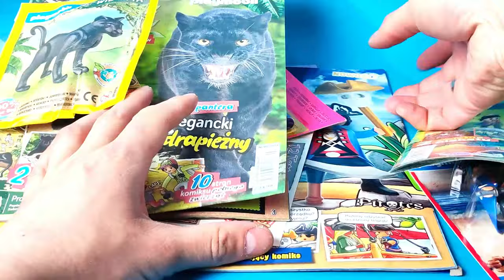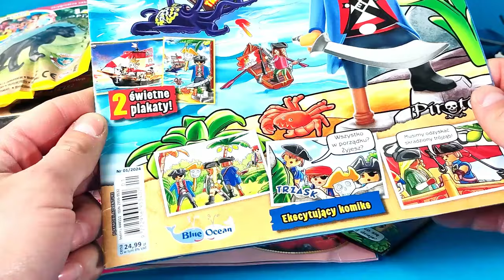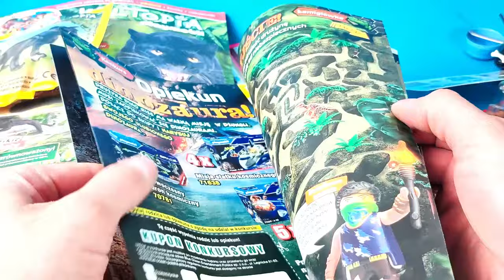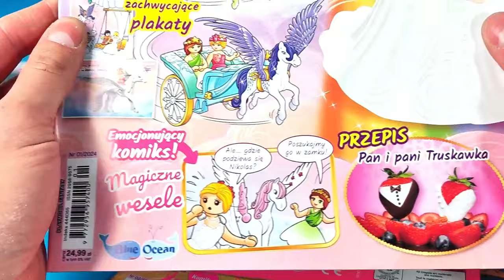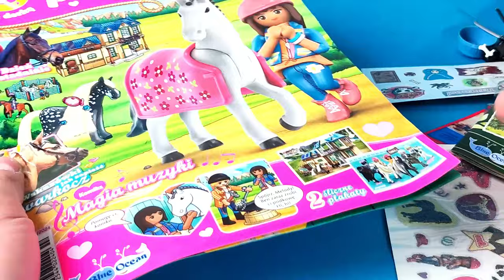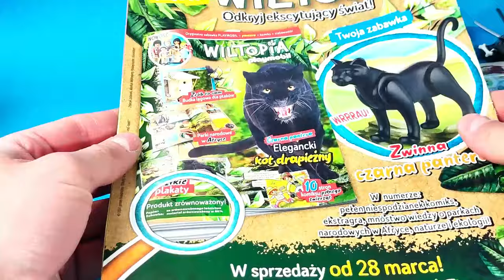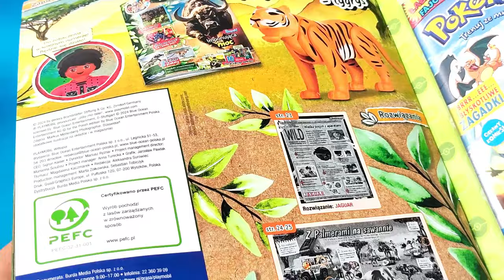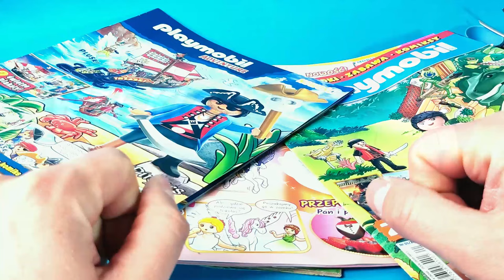Magazyny po 25 zł ?!?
Ileeee ? i czy warto ? O tym dzisiaj.